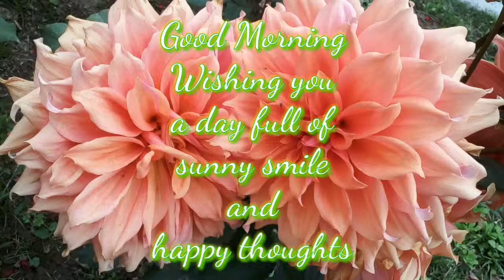Wishing you a Good morning to all of my friends